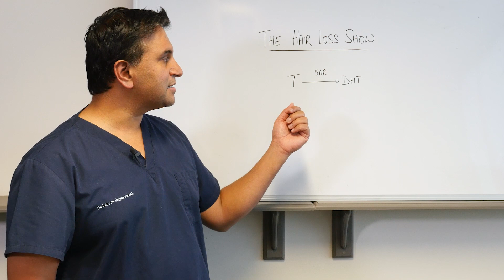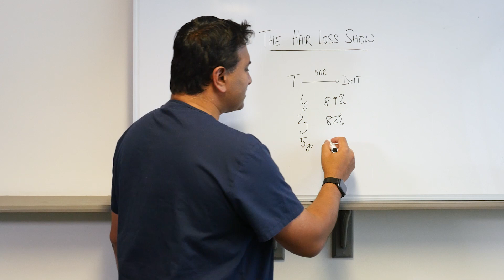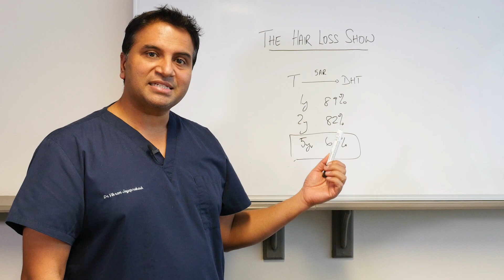Immunity To Finasteride: Is There Such A Thing? | The Hair Loss Show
In this episode, Dr. Vikram Jayaprakash will discuss if there is such a thing as "Immunity to finasteride". Thank you for submitting your questions.